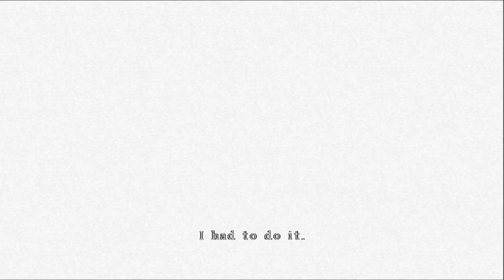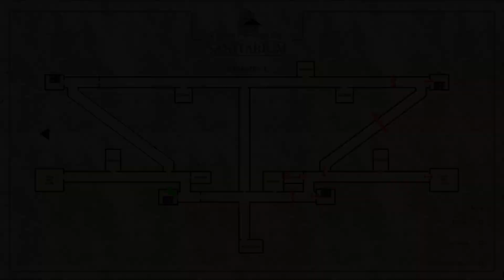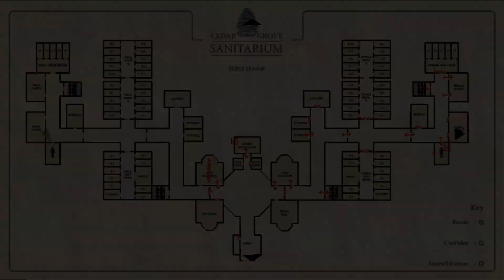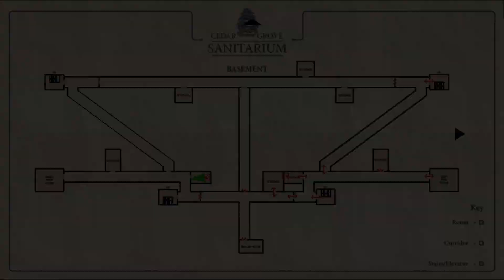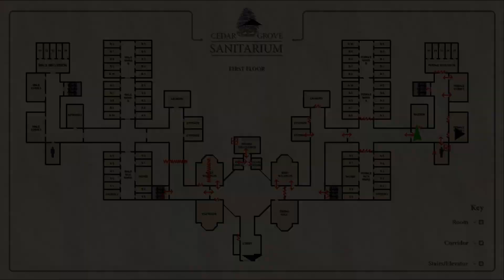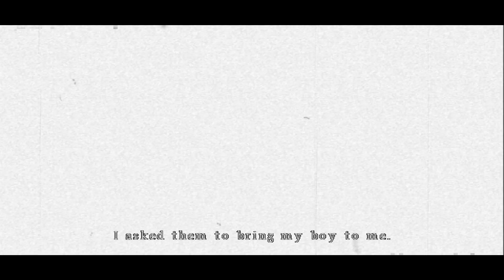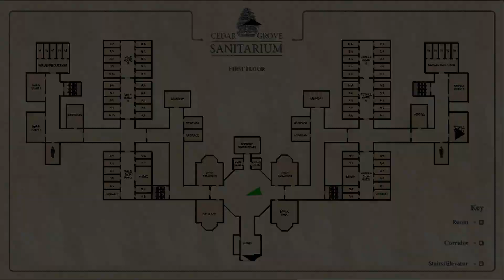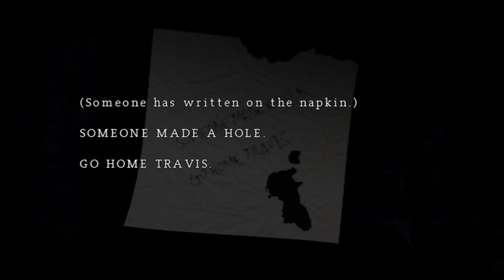Silent Hill Origins Part 6